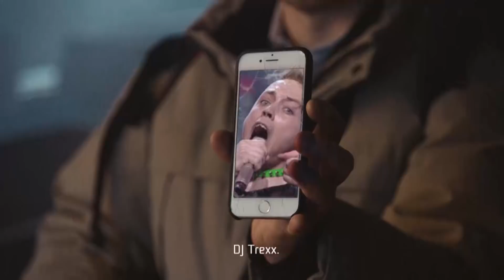Grotesco - They will never stop the dance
Melodifestivalen har skickat ut sin korrespondent Pål Potter för att hitta DJ Trexx och be honom komma tillbaka till mello och göra en ny Tingeling. Men Trexx har gått i kloster...